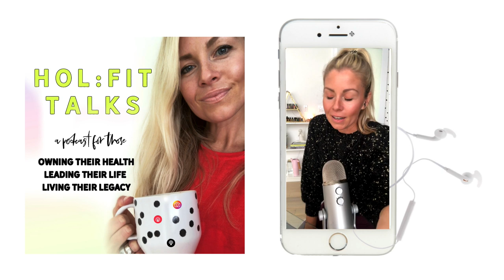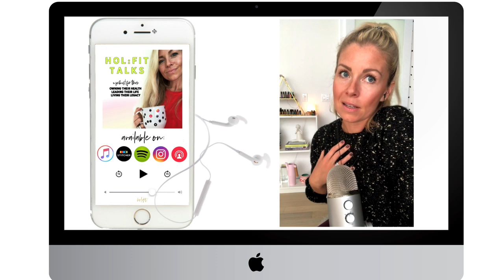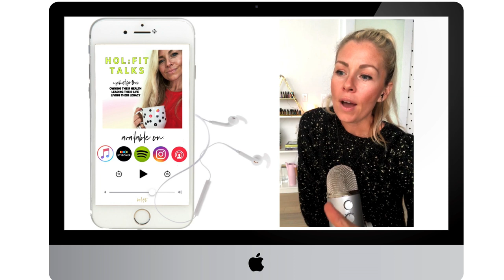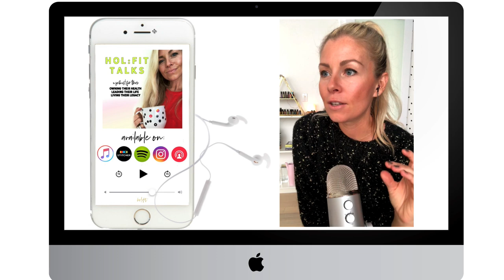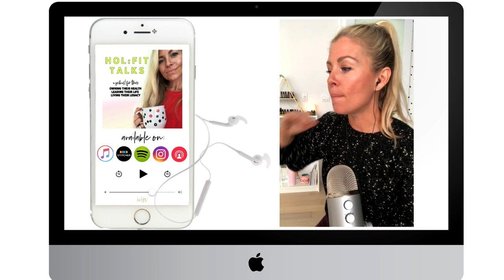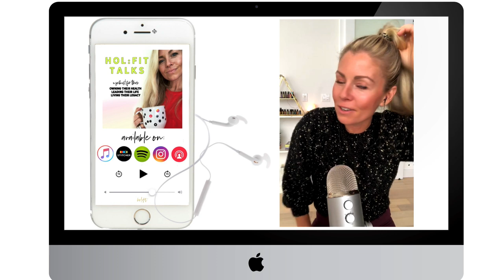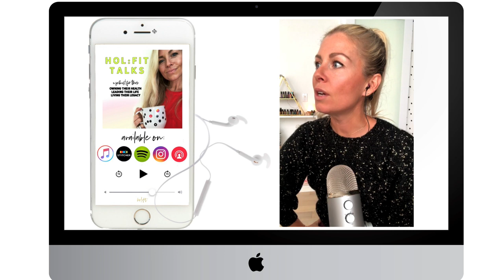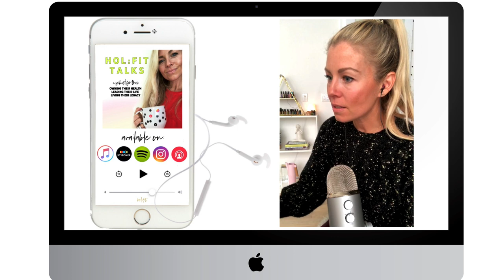HOL:FIT Talks: Sept Q + A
Welcome to our Sept Q + A!

This is a show for YOU … as someone interested in owning your health, leading your life and living your legacy ⚡

If you have a question for the show, watch the for the monthly image queue on the brand page or send it in

Join this convo LIVE on the last Wed of the month at 2pm EST

QUESTIONS ANSWERED ON TODAY’S SHOW:

Q1: Do you use sunscreen daily as part of your skincare regimen?

Q2:  How can I better handle an unsupportive situation with my own spouse with respect to my business?

Q3:  Do you get responses about doTERRA being an MLM?

Q4:  How can you give the oils a voice to people who are rooted in conventional medicine?

Q5:  What are your top tips for staying organized and intentional during this transitional time of the holiday season coming up? How do you rock the last 90 days of the year?

Q6: You appear to be a woman of faith, would you mind sharing some of your rituals?

Q7: What is one piece of advice you wish you had when you started your doTERRA business?

Q8: Best oils for acne?

Q9: Is Ready, Set, Glow safe to do while breastfeeding?

Q10: How do you first start the conversation of oils so it’s not so sale focused?

Q11: If someone says they are interested in oils, where do you start them off without overwhelming them?

Q12: What is one must read personal development book that changed your outlook?

Q13: With cancer in your family, what are the 5 things you’ve done to feel like you have given yourself the best chance to avoid getting it yourself?